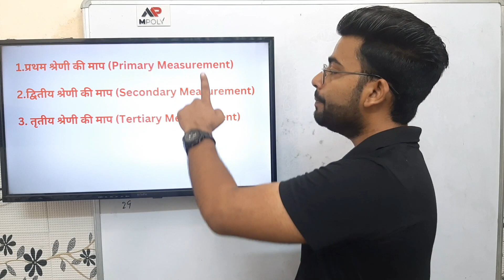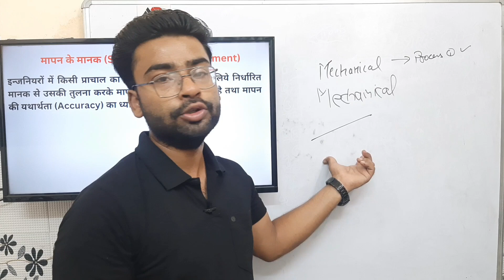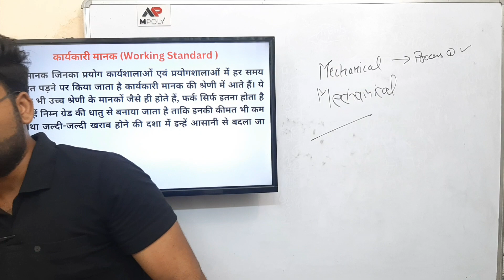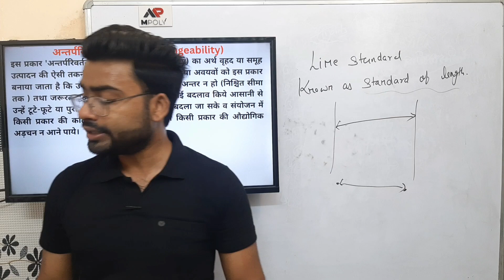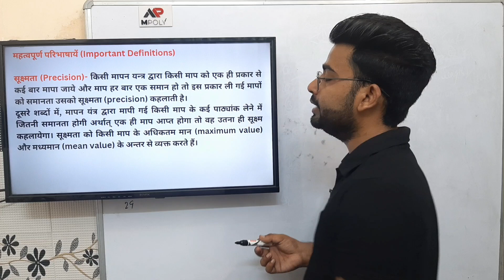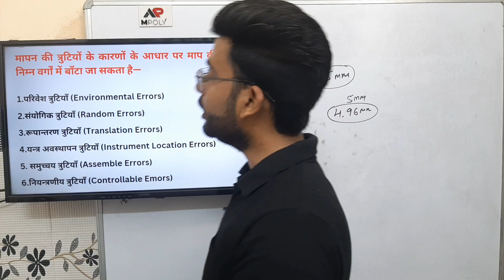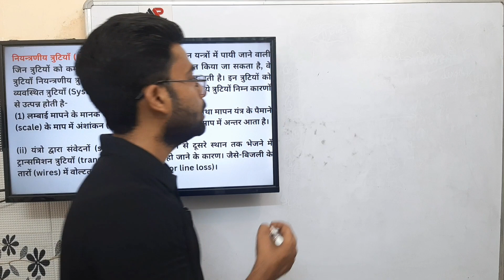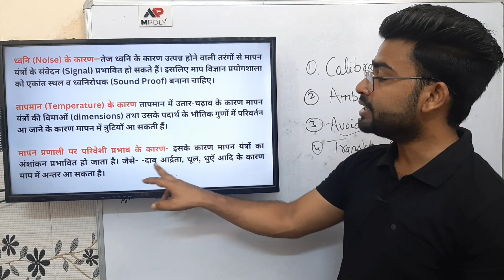MMI in Hindi | Exam most important Questions | Lecture 3 | Chapter-1 Part -2 | By Faisal Sir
Metrology and Measuring instruments 2024 Syllabus
Metrology and Measuring instruments in Hindi Full Syllabus 6th Semester Mechanical Engineering diploma by Faisal sir

Complete Syllabus in Hindi
Metrology and Measuring instruments for polytechnic 6th semester (Mechanical Engg.) By Faisal Sir
Metrology and Measuring instruments  Lecture 03
Metrology and Measuring instruments  Lectures in Hindi
Metrology and Measuring instruments  Lectures in English

Complete syllabus
👉telegram link for pdf:-

Instagram.com/mpoly01